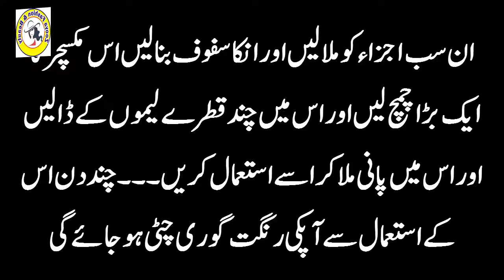Beauty Tips For Girls | Sanwla Rang Gora Krne Ka Tarika | Rang Gora Krne Ki Tips In Urdu